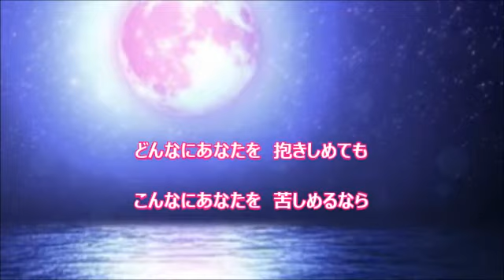帰れないふたり / チョン・テフ 【Cover】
8/23日発売　作詞：松井五郎　歌：チョン・テフ
♫　いますぐ帰れば　誰も傷つかない
その手を放して　風に身をまかせて
このまま流れる 夜ははかないから
見えないものほど　夢と思えてくる

どんなにあなたを　抱きしめても
こんなにあなたを　苦しめるだけ♫